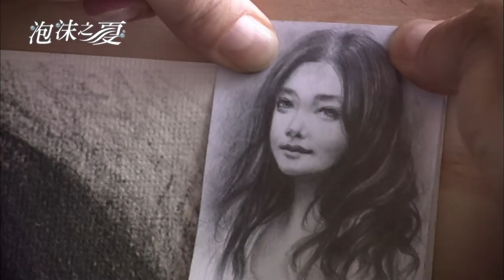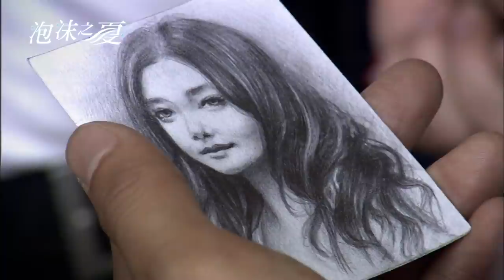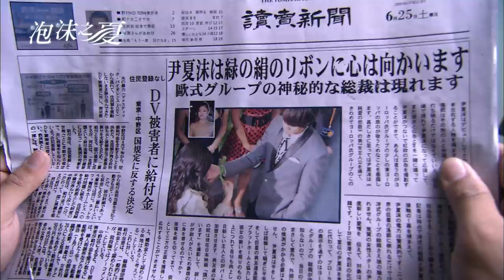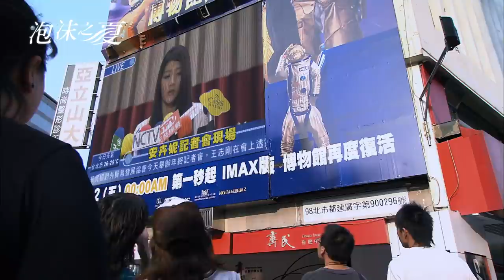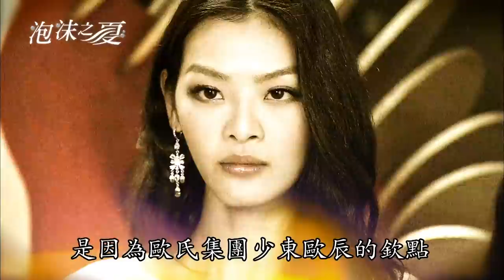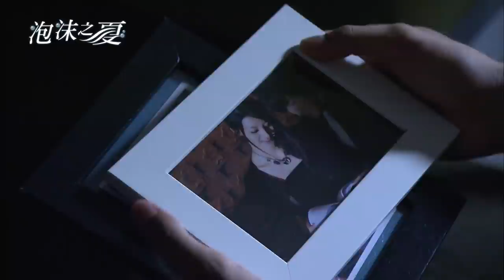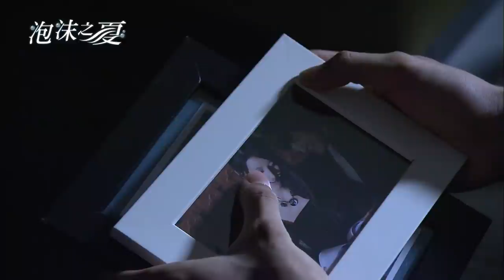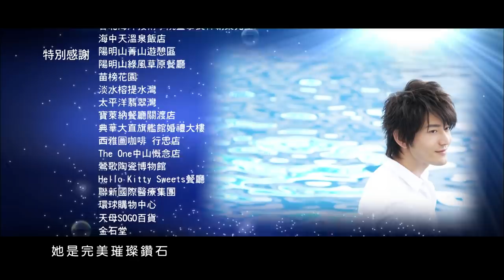《泡沫之夏｜Summer's Desire》EP10 ─ 徐熙媛、何潤東、黃曉明、沈建宏、房思瑜、林嘉綺、蔣怡、吳亞馨、林美秀 [Eng Sub]｜GTV八大劇樂部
洛熙到了日本拍戲，心卻緊繫著夏沫。但他最擔心的事情出現還是發生了。在報紙的頭版看到在歐華盛收購sun經紀公司的盛會上，夏沫為歐辰系綠蕾絲的畫面……
安卉妮竟然誣陷尹夏沫不擇手段地引誘淩浩，甚至公然穿著透明睡袍將淩浩約至酒店房間！
《純愛戀歌》竟然被迫暫時停機了，而且，夏沫竟受到了安卉妮fans的攻擊！歐辰將夏沫摟在懷裏，用自己身體為她擋下了那些骯臟的飛來物。尹夏沫用力從他懷裏掙脫飛跑掉，沒有看到有輛汽車正發瘋般地沖過來，歐辰為了救她，兩人同時被車撞倒在地。幸好歐辰除了腕部骨折，身體其它部位沒有大的損傷。

;:★═─💘會員搶先看💘─═★:;*